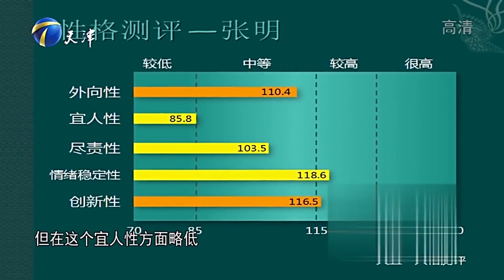二十年退伍營長登台求職，軍人氣質獲塗磊尊重#非妳莫屬#塗磊#張紹剛#求職